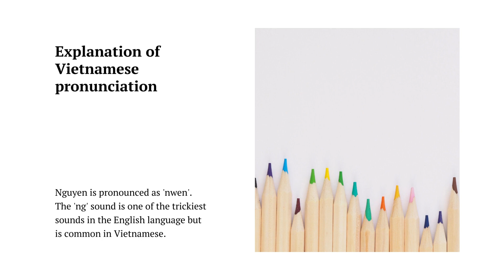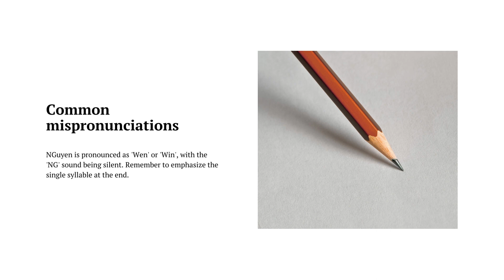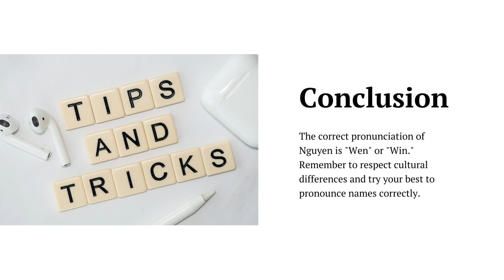Crowdsourced Japanese Pronunciation Dictionary | Japanese Pronunciation グラブル [ja] 地震 [ja] 竹内涼真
Japanese audio pronunciations with meanings, synonyms, sentence usages, translations, etc.
Trending on HowToPronounce
グラブル
[ja]
地震
[ja]
竹内涼真
[ja]
サカナクション
[ja]
イオン
[ja]
新千歳空港
[ja]
津田健次郎
[ja]
刀剣乱舞
[ja]
Yoshiki
[ja]
反町隆史
[ja]
Aiko
[ja]
ようこそ実力至上主義の教室へ
[ja]
Fgo
[ja]
戸田恵梨香
[ja]
京都
[ja]